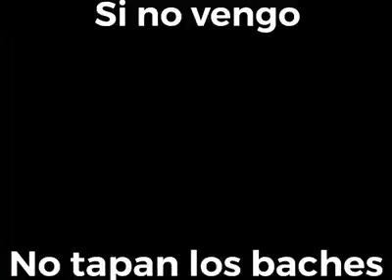Gente | "Si No Vengo No Tapan Los Baches": AMLO.